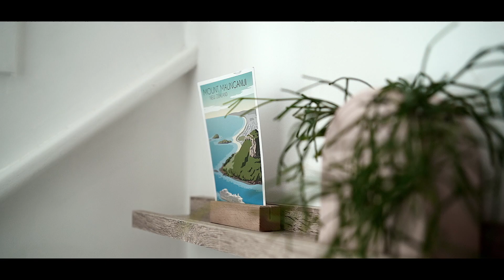SEASIDE SIMPLICITY - 3 31 Miro Street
Seaside Simplicity
Meaning: the art of living a calm and uncluttered life near the sea

This is a place where you can truly let your hair down and enjoy the simple pleasures of life.